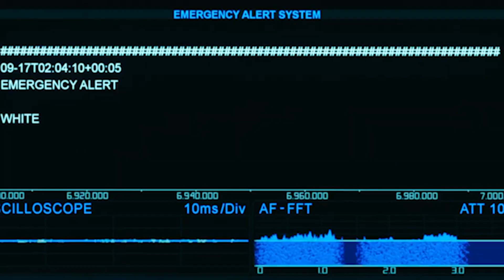Leave the world behind - WTF LIVE BYTE SIZE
It's a movie but are the elites telling us what they have planned?

A family's getaway to a luxurious rental home takes an ominous turn when a cyberattack knocks out their devices, and two strangers appear at their door.

The content is free on our channel but takes time and research to produce.